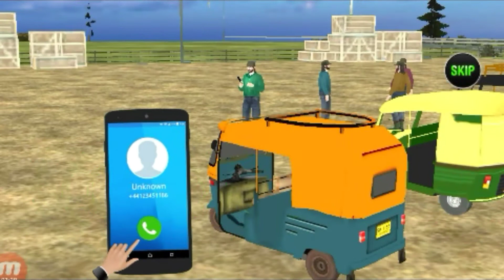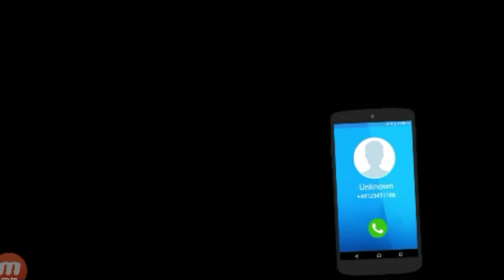Hot Android Game | Auto Rickshaw Game Episode 1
game
gaming
gamer